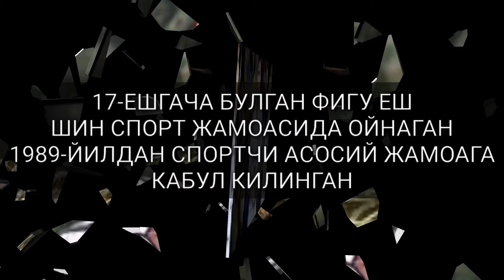LUISH FILIPE#MAYDEYRA#KAEYRA FIGU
ASSALOMU ALAYKUM QADIRLI MUXLISLAR

KANALIMIZGA XUSH KELIBSIZLAR

KANALIMIZI RIVOJLANISHI UCHUN LAYK TUGMASINI BOSIB QOIN

KANALIMIZGA OBUNA BOLMAGAN BOLSANGIZ OBUNA BOLISHNI UNUTMANG

LUISH FIGU UZ DAVRINING ENG YAXSHI OYINCHISI

BARSELONA VA REAL MADRID JAMOLARIDA TOP SURGAN